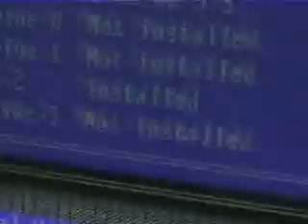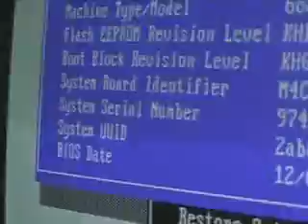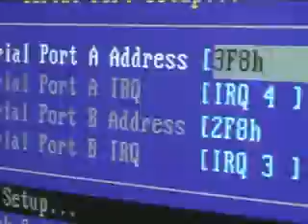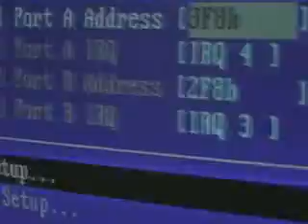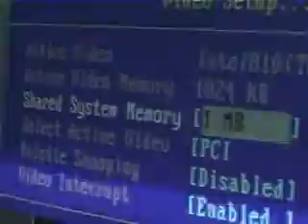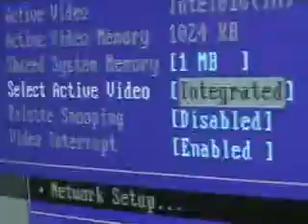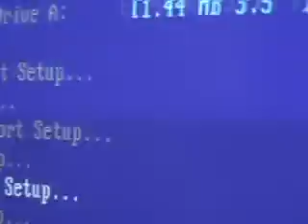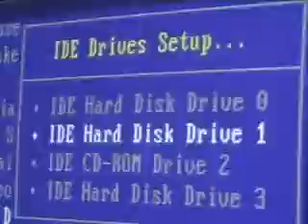ซ่อมเมนบอร์ด ซีดี2ส่วน7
ซ่อมเมนบอร์ด ไฟล์สอนซ่อมเมนบอร์ดของศูนย์บริการซ่อมเมนบอร์ด วินบอร์ดกรุ๊ป จากซีดีแผ่นที่ 2 ส่วนที่ 7 สามารถค้นคว้าข้อมูลเพิ่มเติมได้ที่
mainboardservice by winboardgroup  cd1 part1 for more information goto
หรือท่านที่ต้องการหาคนทำวิจัยตลาดเชิญที่